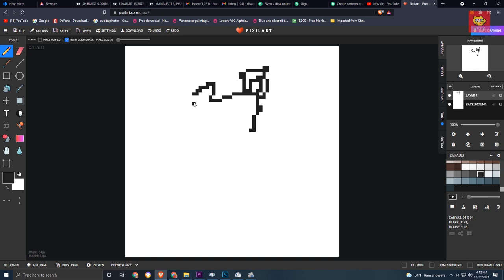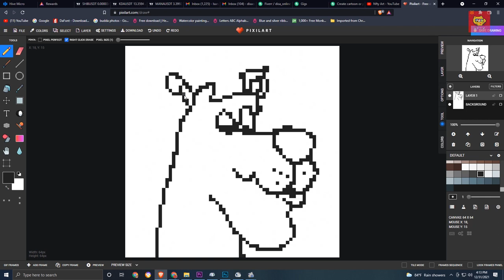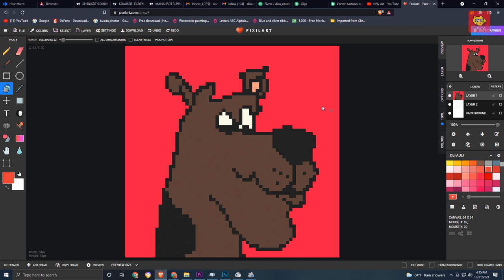How to Draw Pixel NFT for Free Ep 01| Nfty Art | 2022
How to Draw Scooby NFT Art | Nfty Art | 2022